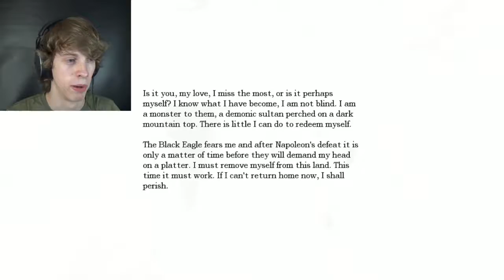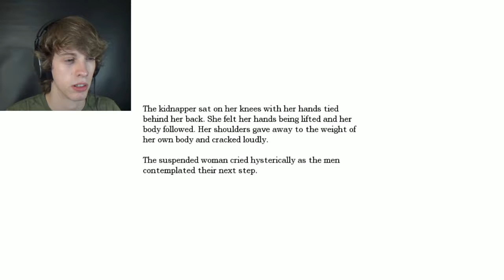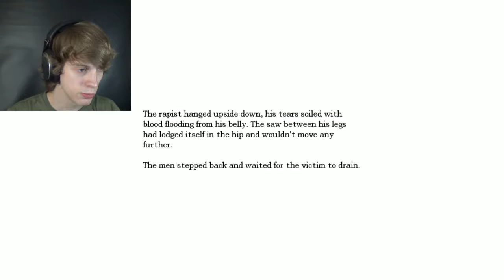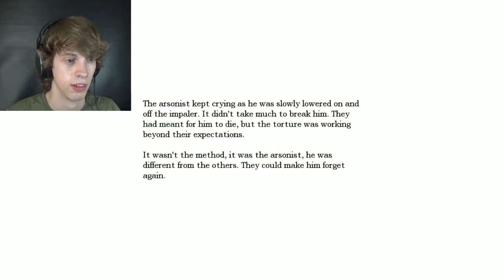THE TRUE MONSTER | Amnesia - Part 15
He's done more than any monster could ever do.

○I hope this helped put a smile on your face! Don't ever forget you're awesome!☻♥○